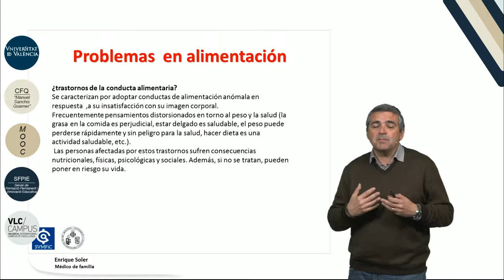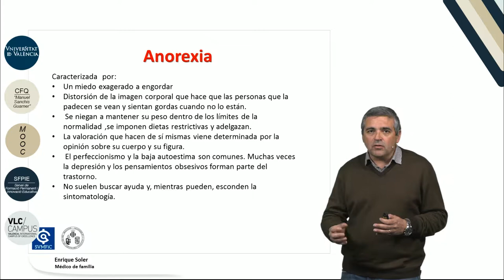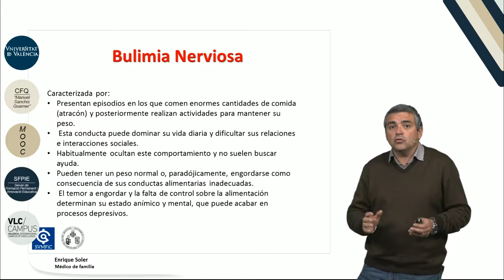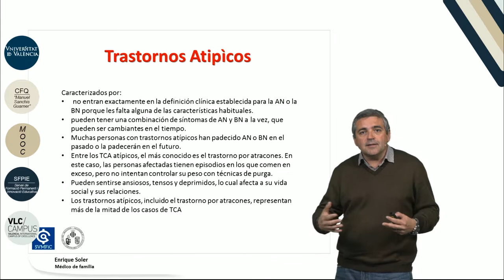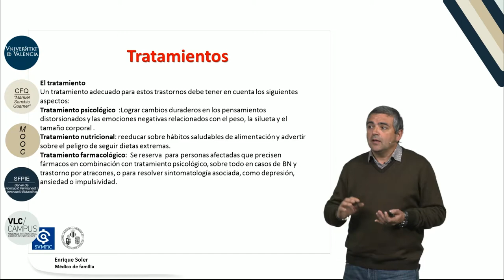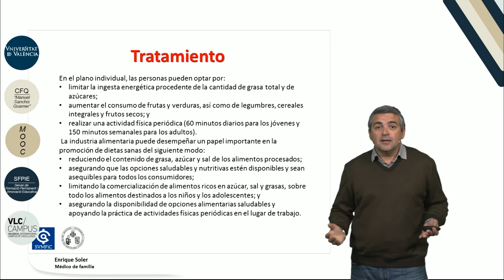4.5. Problemas en la alimentación. Anorexia, bulimia. Obesidad